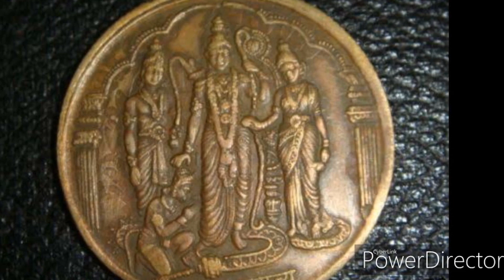ராமர் உருவம் பொறிக்கப்பட்ட நாணயம் உங்களிடம் உள்ளதா? அதிக நபர்கள் விரும்பும் நாணயம்? Tamil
நண்பர்களே ,
     மற்ற வீடியோக்களை பார்த்து பயன்பெறுங்கள்